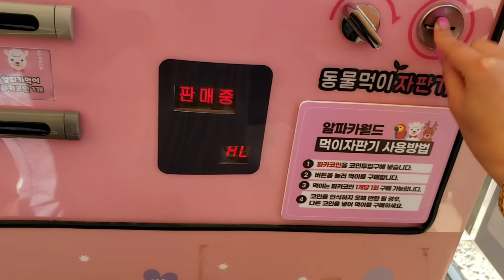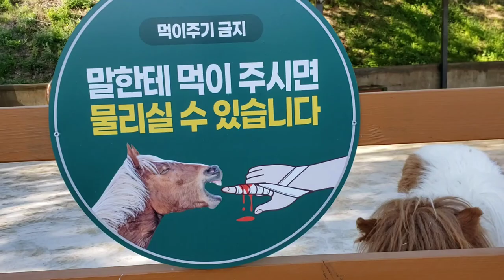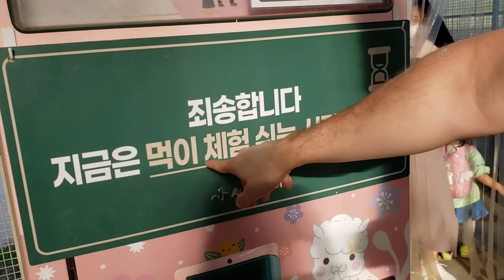Alpaca World 알파카월드, Hongcheon 홍천, South Korea Vlog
Random trip from Seoul to Alpaca world... went by public transportation which resulted in taking a taxi because the buses didn't show up as scheduled.

So it's actually better to go Chuncheon because you can take ITX, then a taxi. Instead we took bus to Hongcheon to take a bus that never showed up... so it took forever and cost more because of taxi.